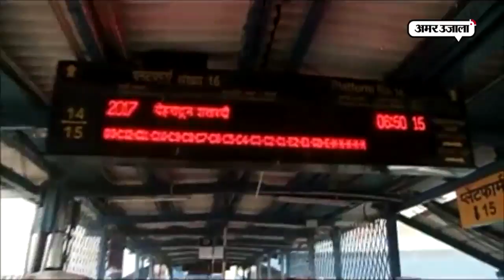जनसंख्या विस्फोट: दिल्ली में सबसे पहले होगा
दिल्ली में सबसे पहले होगा 'जनसंख्या विस्फोट!'